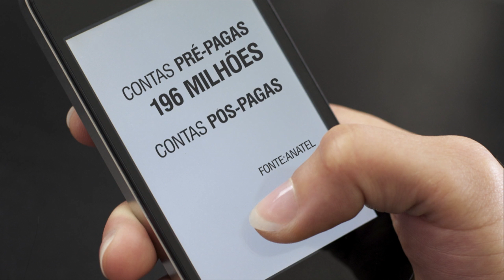Brasil regristra 269 milhões de linhas ativas na telefonia móvel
NBR NOTÍCIAS - 13.01.16: Em novembro de 2015, o país registrou 269,59 milhões de linhas de celular ativas. As contas da telefonia pré-paga totalizavam 196 milhões e, as pós-pagas, 72,98 milhões. Os dados são da Anatel.